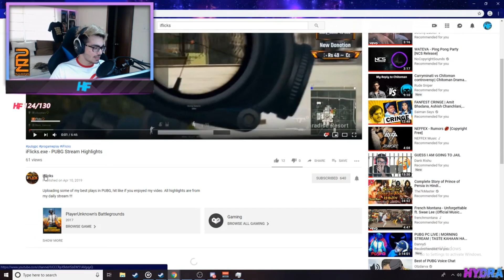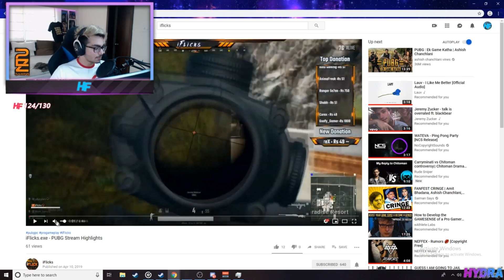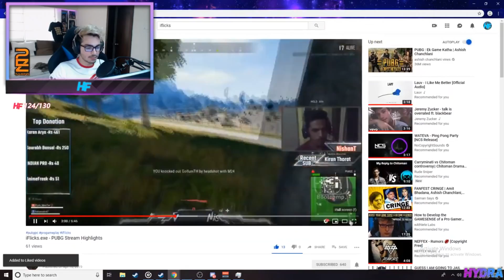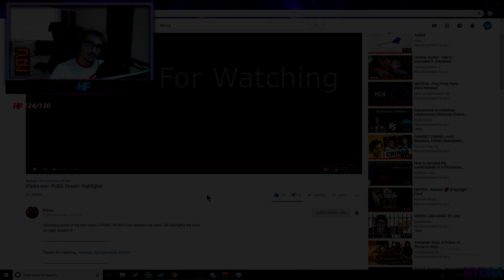HydraFlick is LUBH ! 💗 Reaction Video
HydraFlick reacts to iFlicks.exe

A big thank to HydraFlick for this.